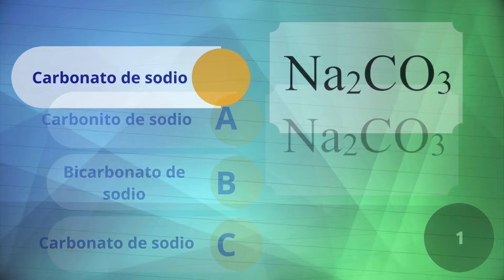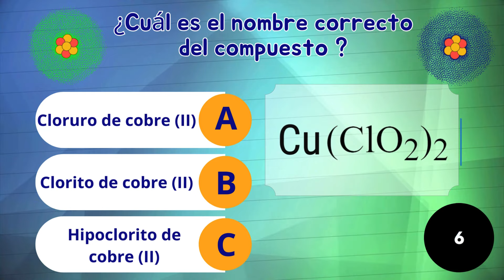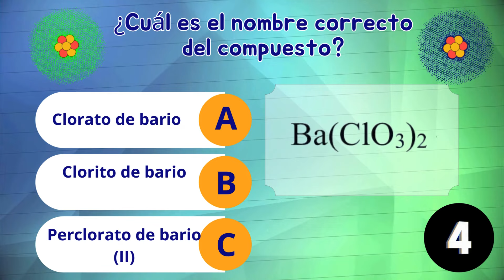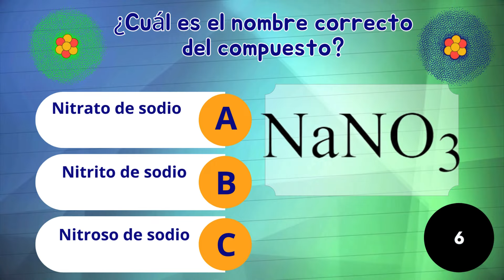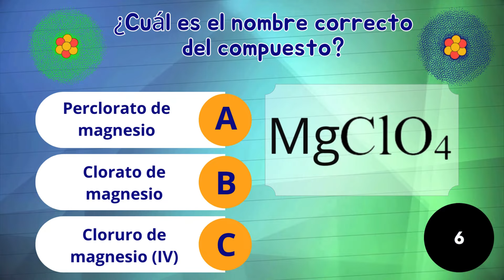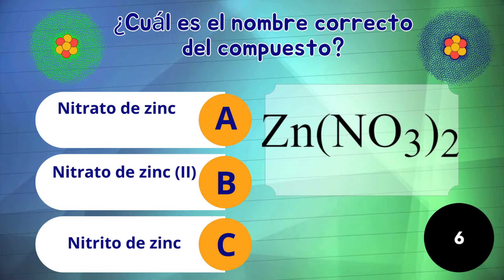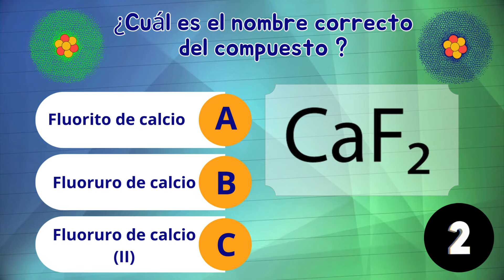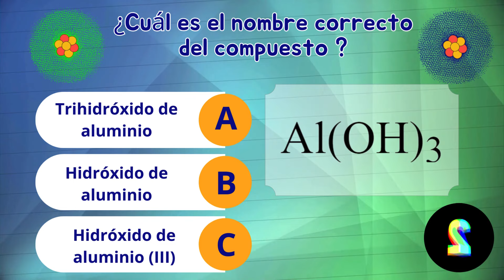Nomenclatura de compuestos inorgánicos.🧪📚 ¿Cuánto sabes? quiz/examen/test 💡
🔬💡 ¡Explora el mundo de la química con nosotros! En este video, desafiamos tu conocimiento con ejemplos de nomenclatura de compuestos iónicos. 🧪📚 Pon a prueba tus habilidades identificando el nombre correcto de cada compuesto, desde carbonatos hasta nitratos. 🚀✨